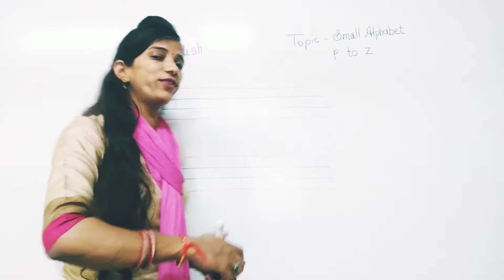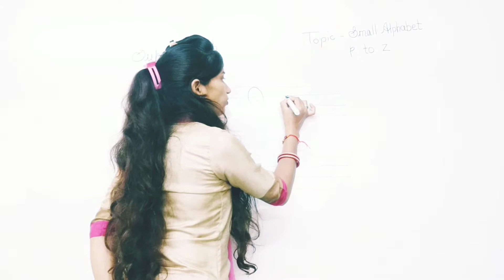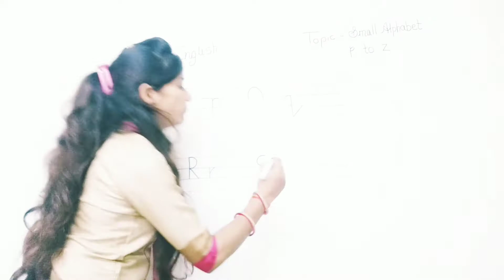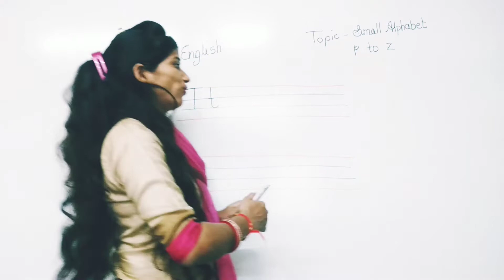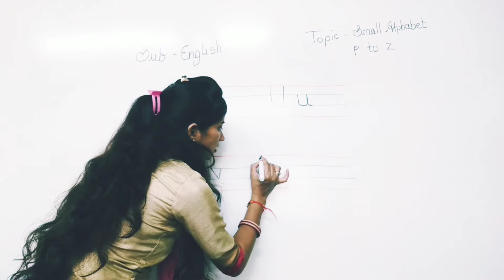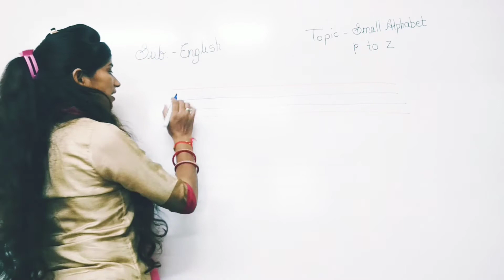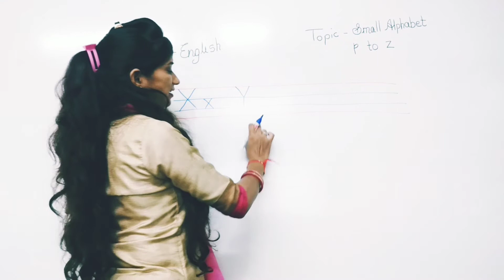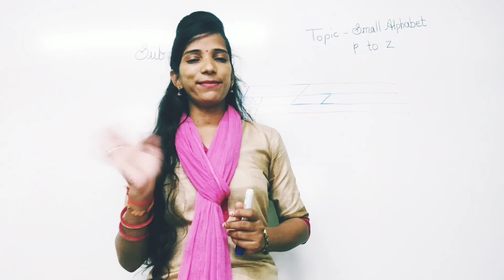JR. KG | ENGLISH ( CAPITAL AND SMALL ALPHABETS Pp to Zz ) | THE SOUTH INTERNATIONAL SCHOOL